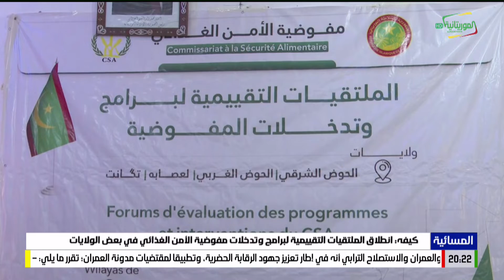كيفه: انطلاق الملتقيات التقييمية لبرامج وتدخلات مفوضية الأمن الغذائي في بعض الولايات